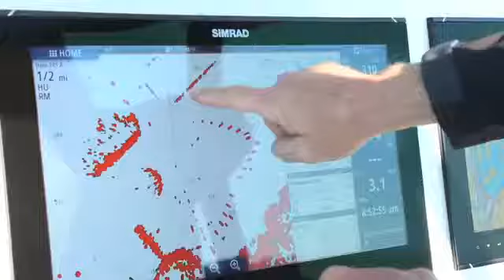Thunderbird Tuna Time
Tuna fishing in 2015 was insane and one of the sport boats that has been on top of there game for decades is the Thunderbird located in Newport Beach